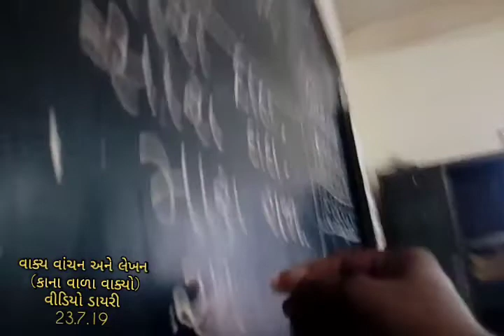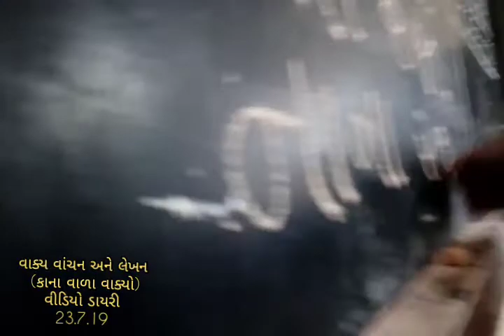વાક્ય વાંચન અને લેખન | કાના વાળા વાક્યો | વીડિયો ડાયરી | 23.7.19